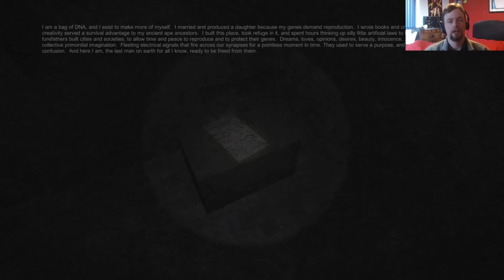MinkaroXIV Plays - Fingerbones - What Have I Done?!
Fingerbones is a short narrative-focused horror experience by David Szymanski. Warning: It deals with some very dark subject matter.

Any comments, likes and subscriptions are all greatly appreciated.

Steam: MinkaroXIV

A huge thank you to ChillyD32 for the logo